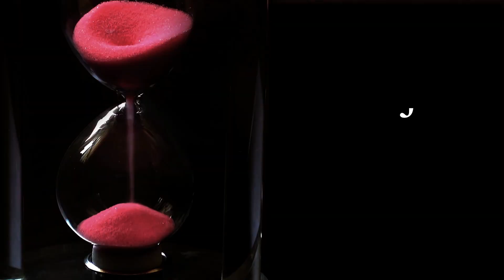Musaka de setas | Sencilla y deliciosa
En el video te cuento como hacer una musaka o moussaka con la receta original, pero con setas en lugar de carne de cordero, aunque si quieres cocinar la auténtica, solo tienes que sustituir las setas y anacardos por la carne. Espero que te guste y que te animes a cocinarla.

Ingredientes para 4 personas:

     2 berenjenas grandes.
     400 g de setas, yo he usado 6 champiñones y unas setas shimeji, pero puedes hacerla con las que más te gusten o encuentres en tu mercado.
     120 g de anacardos en remojo (1 o 2 horas).
     2 dientes de ajo.
     1 cebolla.
     120 ml de vino tinto.
     400 g de tomate triturado.
     1 cucharadita colmada de orégano.
     1 cucharadita rasa de comino en polvo.
     1/2 de cucharadita de pimienta negra molida.
     1/4 de cucharadita de nuez moscada.
     1/4 de cucharadita de canela en polvo (opcional).

Para la bechamel:

       1/2 l de leche.
       60 g de mantequilla.
       60 g de harina.
       60 g de queso de cabra (opcional).
       Una pizca de nuez moscada y sal.

Un abrazo.